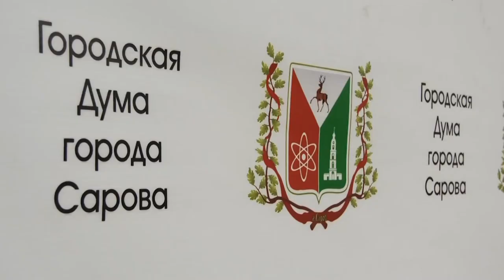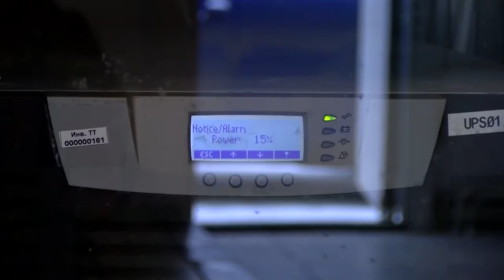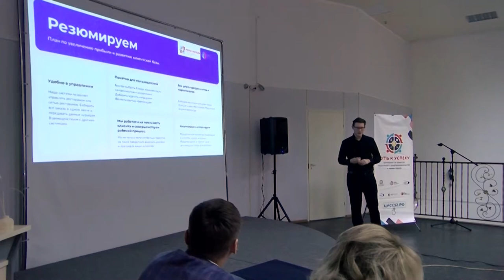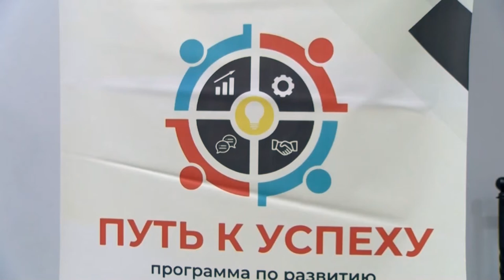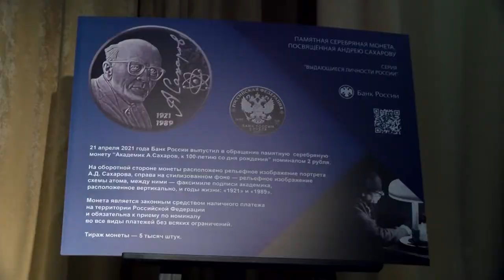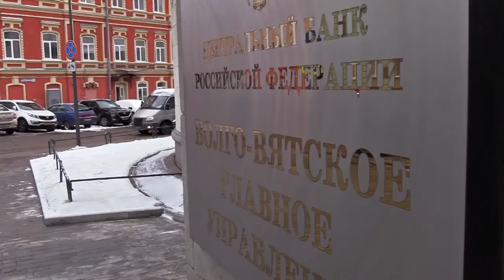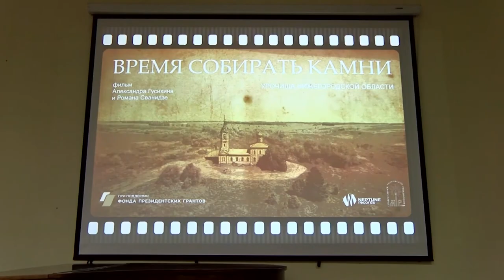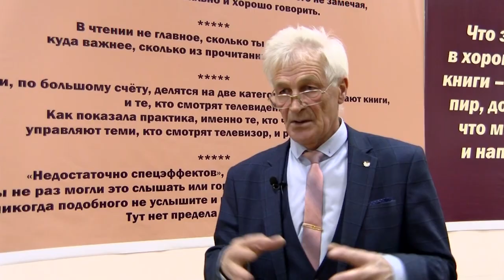Новости Сарова. Итоги недели 26.11 - 02.12.